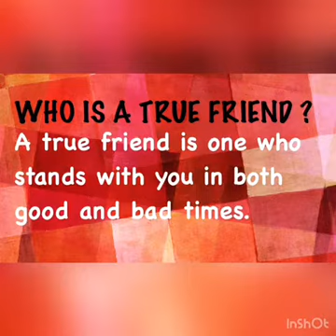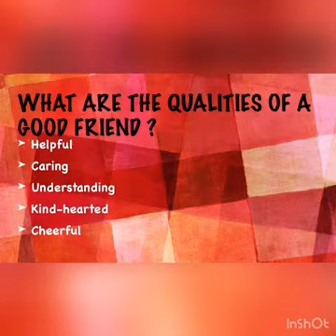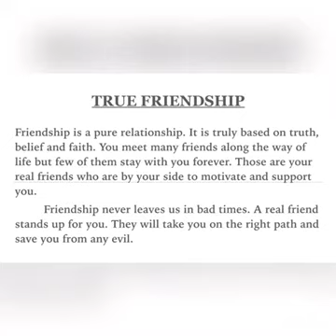Class III - CH 1 TRUE FRIENDSHIP